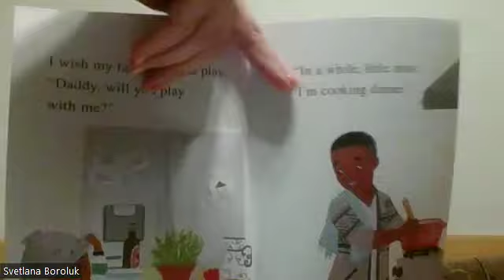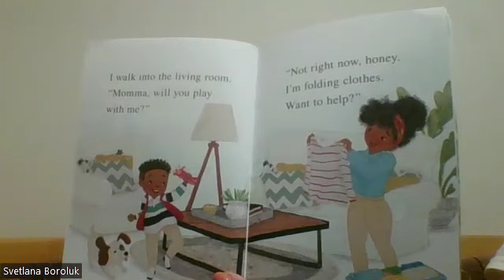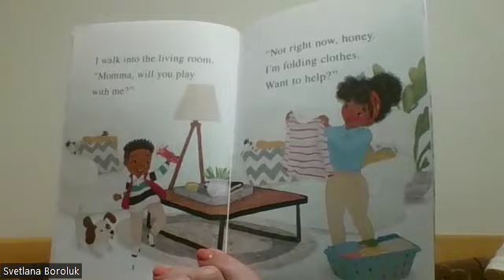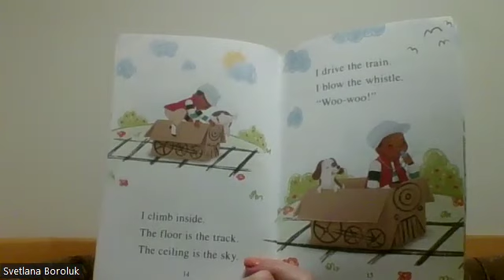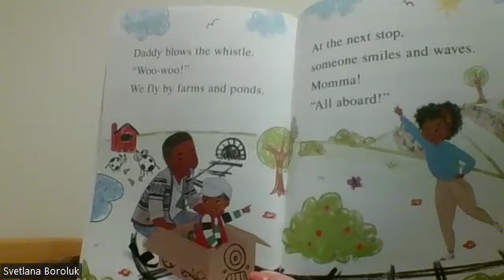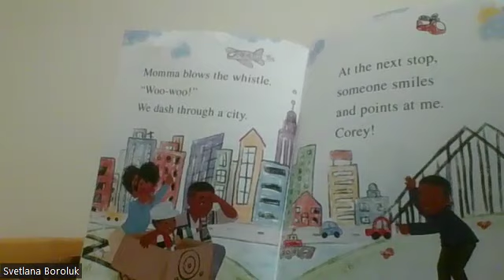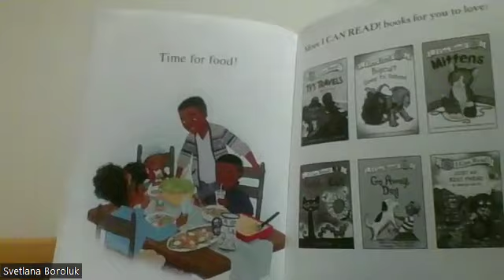TY'S TRAVELS!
You can find here new words, funny pictures and most of all